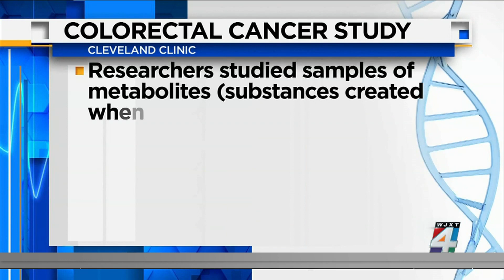Red meat and sugar linked to young-onset colorectal cancer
For years, doctors have noticed an alarming rise in colorectal cancer in people under the age of 50. But they're not quite sure what's causing it. A team of researchers with Cleveland Clinic have narrowed down red meat and sugar intake as possible links to young-onset colorectal cancer.